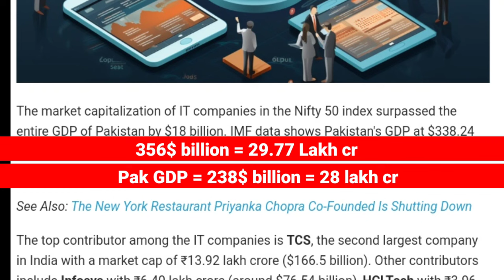Pak Media Shocked As INDIA 6 IT Company bigger than Pakistan Total GDP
About channel